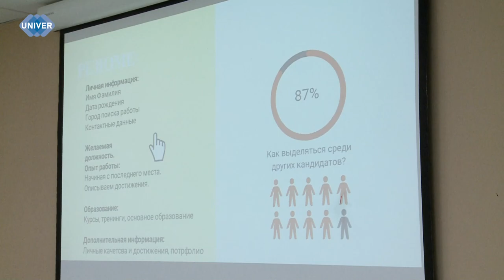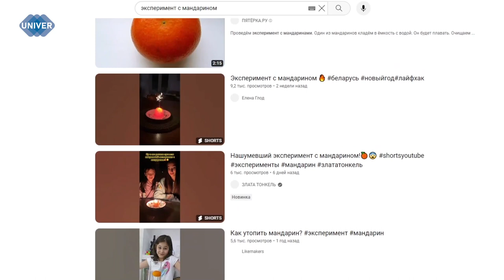UNIVERНОВОСТИ от 21.12.2023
В Казанском федеральном университете состоялась торжественная церемония награждения победителей и лауреатов ежегодной премии «Студент года КФУ». Лучшие учащиеся, принесшие в копилку университета большое количество наград, представлены в 29 номинациях.

Новый год, как правило, становится двигателем трендов. Вы думали о том, что будет, если горящий бенгальский огонь поместить в обыкновенный мандарин? Как раз об этом расскажем в следующем сюжете.